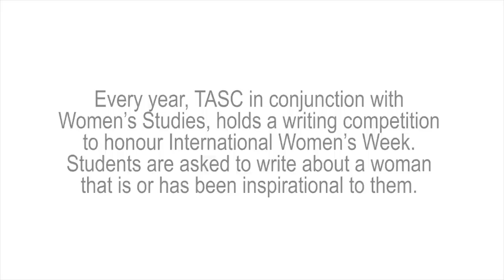In Her Name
Every year, TASC in conjunction with Women’s Studies, holds a writing competition to honour International Women’s Week.
Students are asked to write about a woman that is or has been inspirational to them.